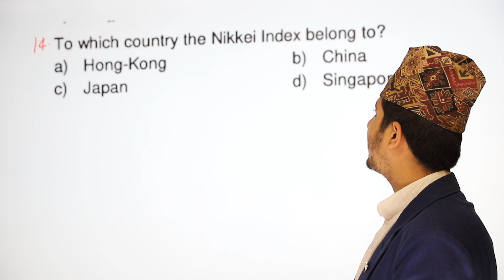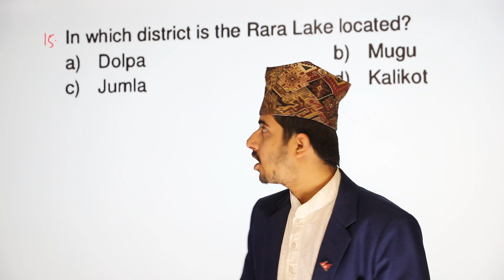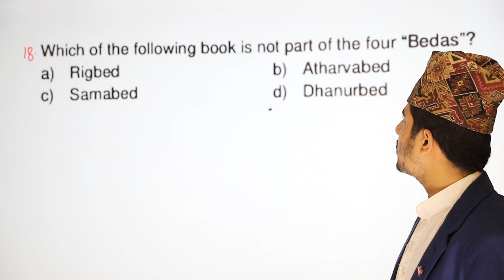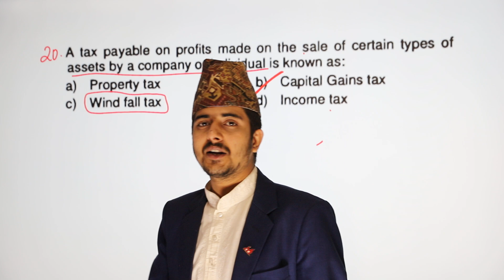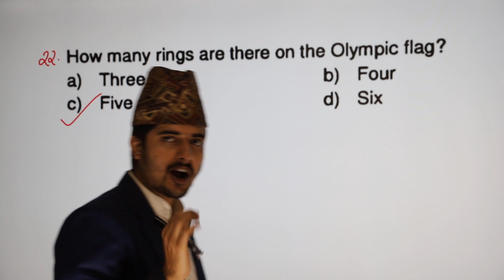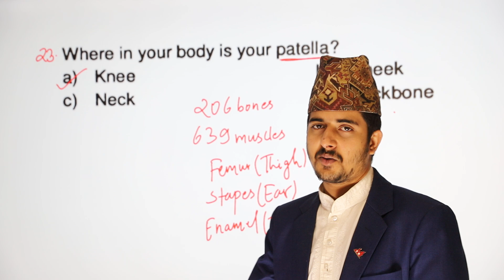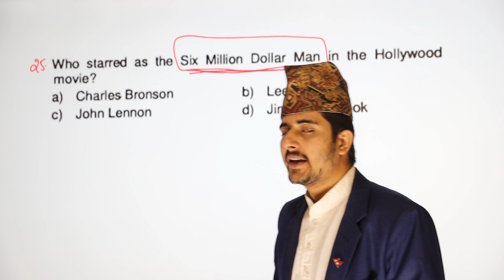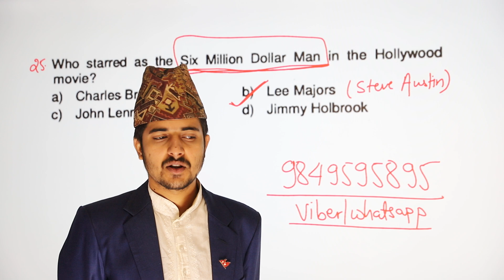General Awareness || CMAT 2014 Part 2 || BBA Entrance | CMAT Preparation | CMAT Exam Model Question